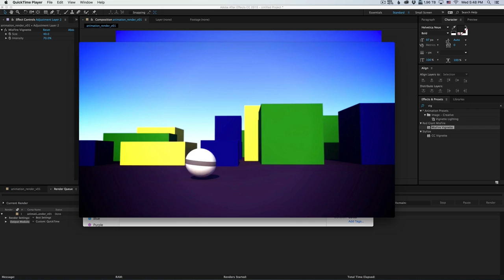Zootopia BEATS Frozen (The Key Frame #65 Weekly Animation News)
Zootopia overtakes Frozen
Big Hero 6 comes to the small screen
First image from Ducktales reboot revealed

Writing and research by Patrick Skovly Høiseth.

The Key Frame is a weekly news show covering the latest from the world of animation and visual effects.